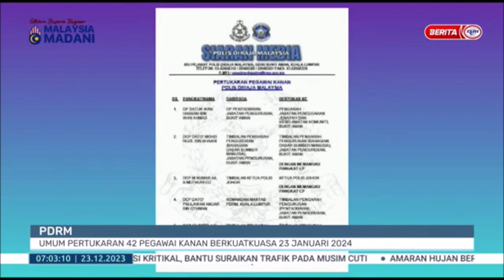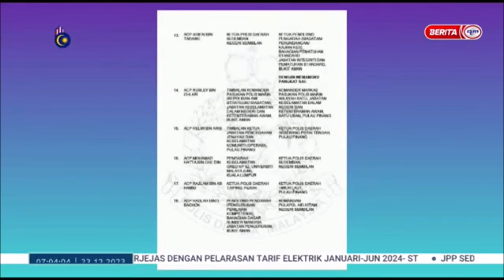23 DIS 2023 BERITA PAGI – PDRM UMUM PERTUKARAN 42 PEGAWAI KANAN BERKUATKUASA 23 JANUARI 2024